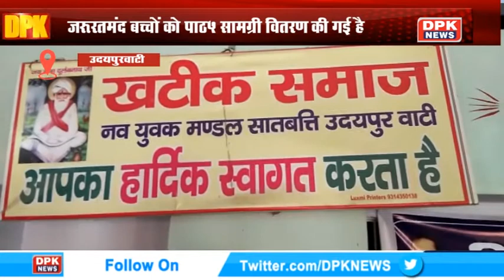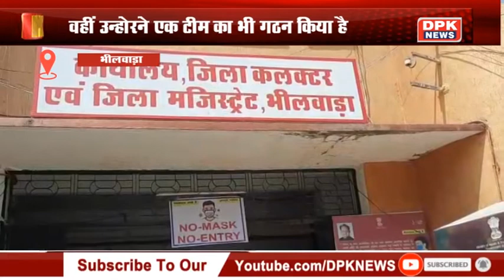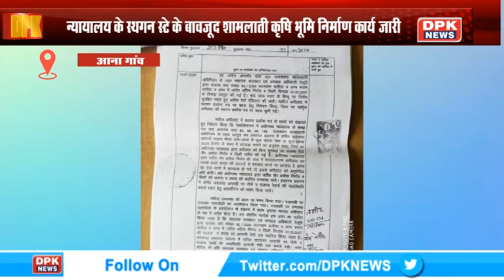DPK NEWS || हमारा राजस्थान || देखिये राजस्थान की तमाम बड़ी खबरे || 17.09.2020